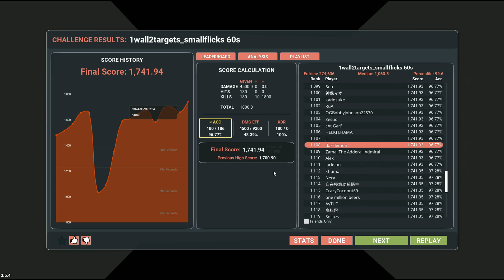Kovaaks 1wall2targets_smallflicks 60s 1741.94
endgame gear op1 8k (3200cpi, lod 2mm, spdt speed)
akko mod 007 he
60cm
vertex pad (smooth glass pad 60x50cm with custom print)
Pulsar finger long xl sleeve
display:
  xl2566k
  360hz
  dyac+ premium
  ama 11